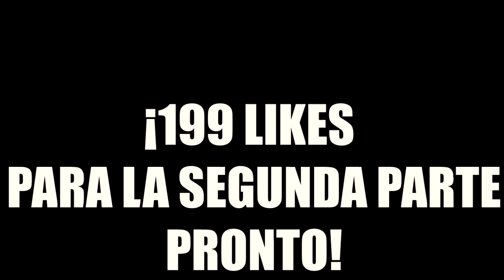PENALTIS DADEANTES Y BATIDO ASQUERO !!!!!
FIFA17 PENALTIS DADEANTES Y BATIDO ASQUERO CON XAVI !!!